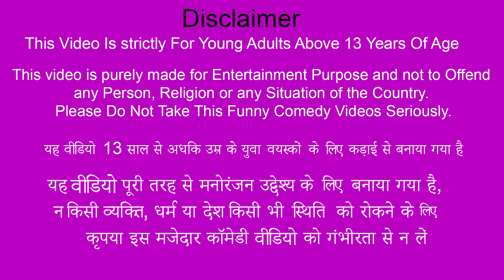मैन होल नगरपालिका कार्यकर्ता काम Man Hole Job Comedy Video Hindi Comedy Video